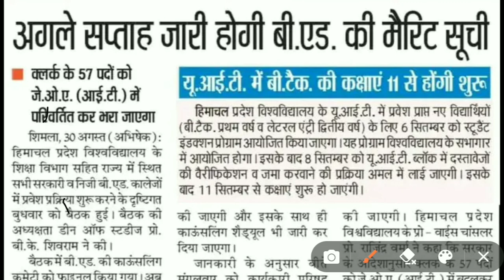HPU B.Ed COUNSLING 2023 || MERIT LIST